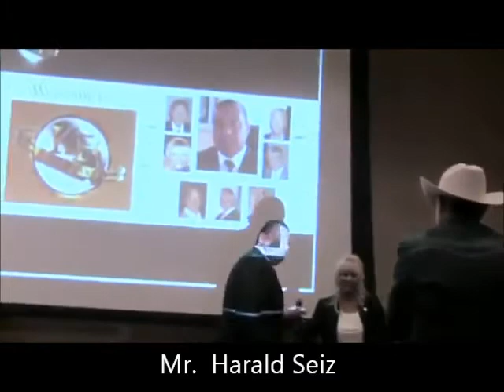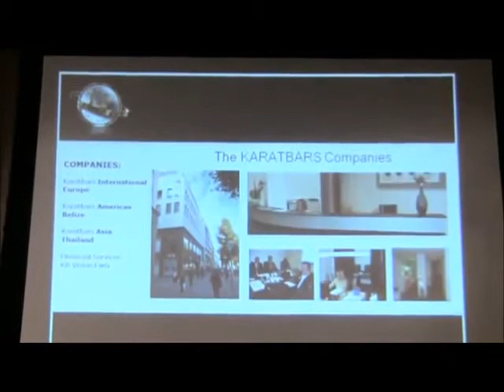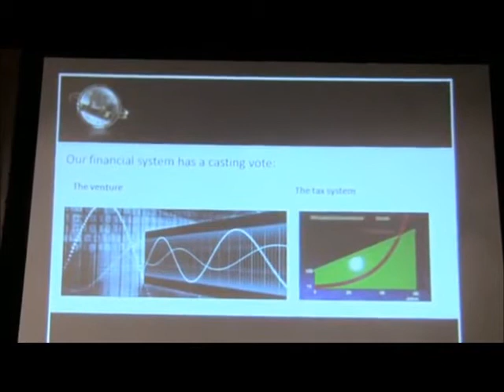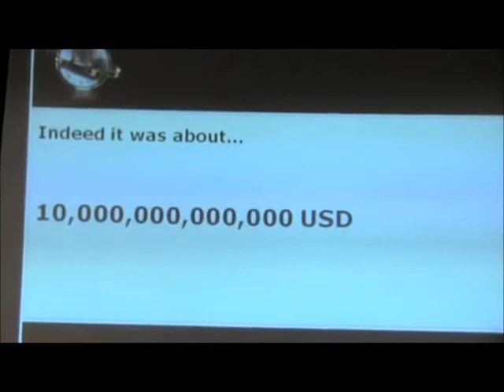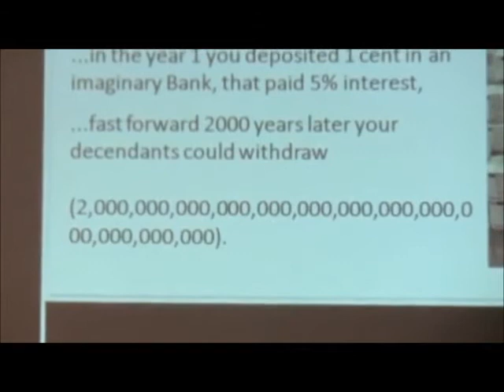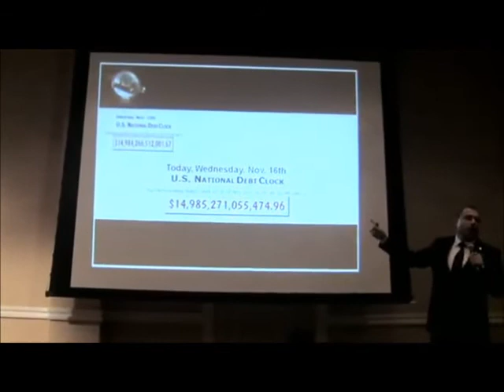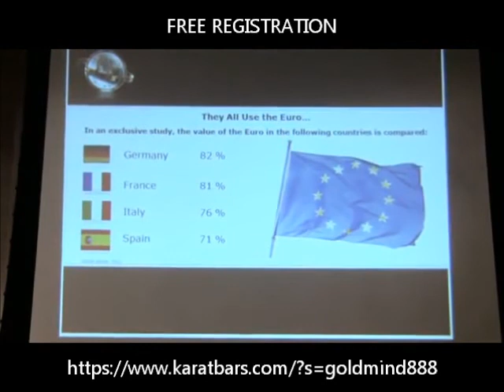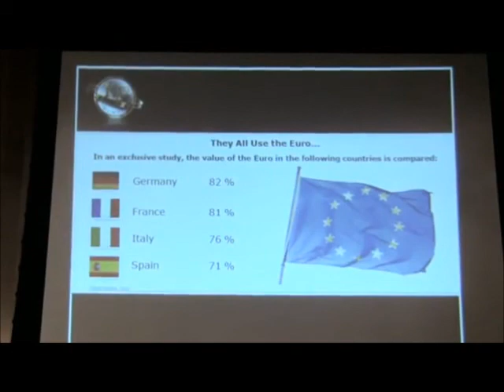Karatbars Business Overview Harald Seiz Part1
Karatbars International Registration Form  //  Click the link above

By registering now, I understand that I will be able to purchase products made available by Karatbars International GmbH and that I will be able to become a Karatbars International GmbH Affiliate and participate in the Karatbars International GmbH opportunity.

The registration is free and has no obligations or financial commitments.

FedEx has a delivery service from over 220 countries and regions in the world!.

If your country is not on the list at the moment, don't worry as we are working hard and aggressively to expand worldwide within a very short period of time.

In the meantime you  might have a close look at our FREE Affiliate program  that already now enables you to refer Affiliates worldwide and inform them about the benefits of gold.

Total Active Countries : 84

Countries
Albania
American Samoa
Anguilla
Antigua and Barbuda
Argentina
Aruba
Australia
Austria
Bahamas
Bahrain
Barbados
Belgium
Benin
Bermuda
Bosnia and Herzegovina
Brazil
British Virgin Islands
Brunei Darussalam
Cambodia
Canada
Cayman Islands
Chile
Colombia
Costa Rica
Croatia
Cyprus
Czech Republic
Denmark
Dominican Republic
Faroe Islands
Fiji
Finland
France
Germany
Ghana
Greece
Guam
Guatemala
Hong Kong
Hungary
Iceland
India
Ireland
Isle of Man
Italy
Japan
Jersey
Latvia
Liechtenstein
Lithuania
Macedonia
Malaysia
Mexico
Monaco
Montenegro
Netherlands
Netherlands Antilles
New Caledonia
New Zealand
Nigeria
Norway
Panama
Philippines
Poland
Portugal
Puerto Rico
Romania
Russia
San Marino
Serbia
Singapore
Slovakia
Slovenia
South Africa
South Korea
Spain
Sweden
Switzerland
Taiwan
Thailand
Trinidad and Tobago
United Kingdom
United States
Vietnam